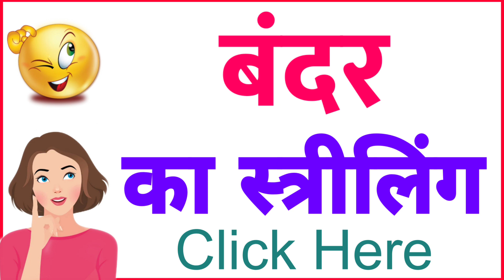Bandar ka striling | Bandar ka striling shabd | Bandar ka striling roop kya hota hai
Hello everyone i am asif Iqbal and you are watching my channel meaning of names in this video we will know Bandar ka striling.

1 :- Bandar का स्त्रीलिंग
2 :- Bandar ka striling shabd
3 :- Bandar shabd ka striling
4 :- Bandar ka ling badlo
5 :- Bandar ka viprit ling
6 :- Bandar ka striling roop
7 :- Bandar shabd ka striling roop
8 :- Bandar ka viprit ling
9 :- Bandar ka striling
10 :- Bandar ka striling kya hoga
11 :- Bandar shabd ka striling
12 :- Bandar ka striling roop kya hai
13 :- Bandar ka striling kya hota hai